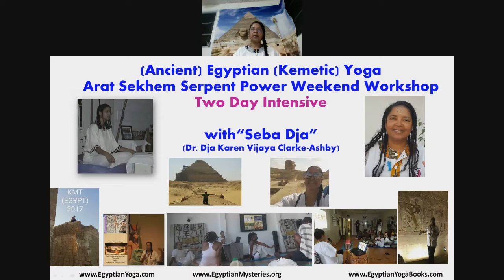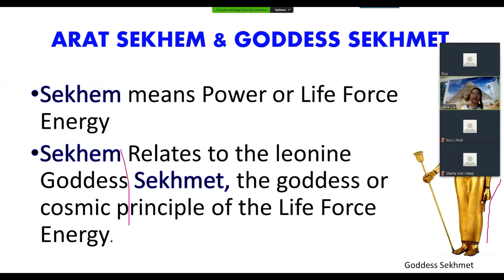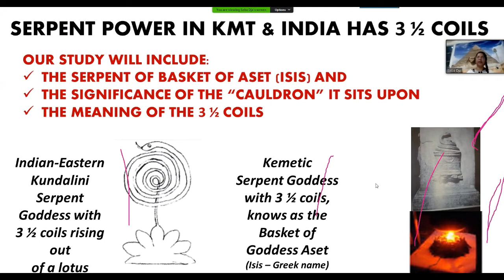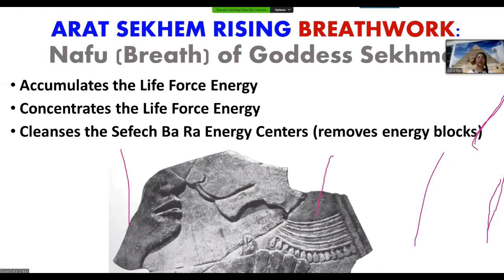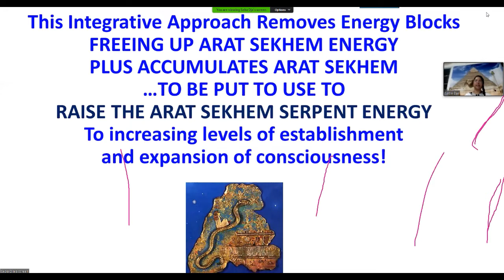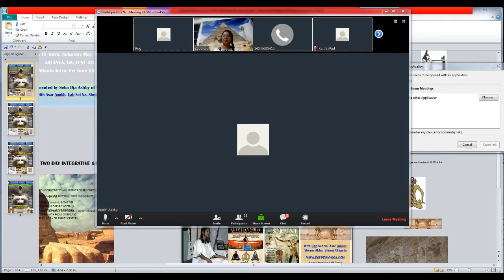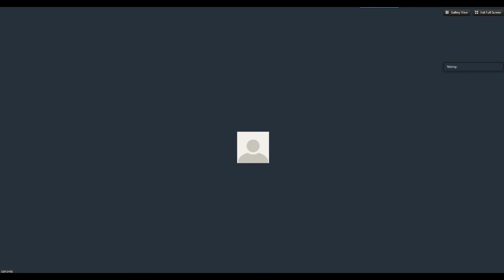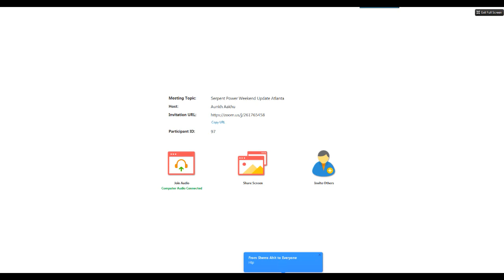intro to Serpent Power Workshop by Dr Dja Ashby